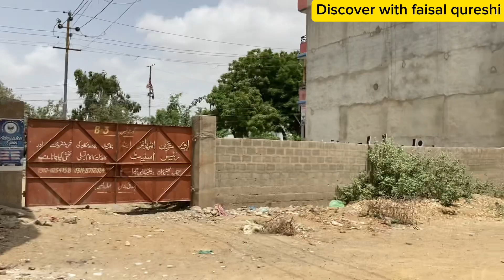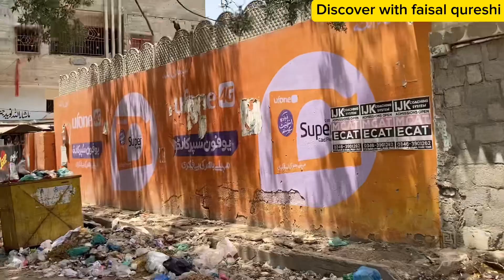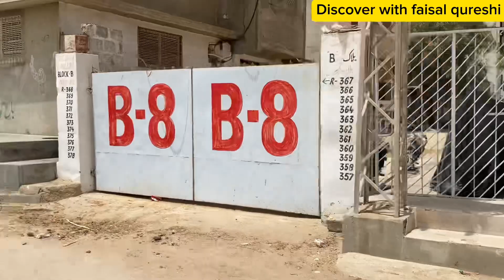Gulshan e Millat Ki Awam Ka Murtaza Wahab Aur Murad Ali Shah Sy Darkhwast ? Korangi..